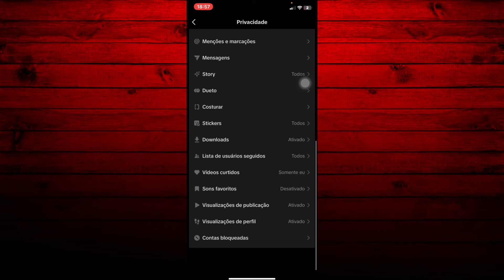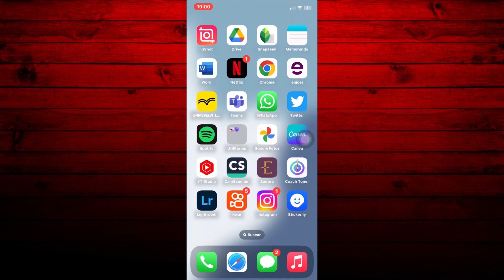Como VER LISTA DE PESSOAS BLOQUEADAS no TIKTOK!